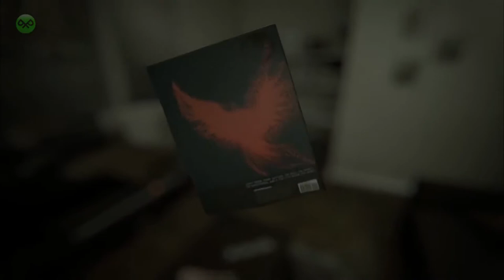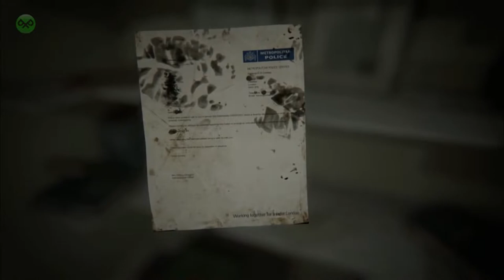ALLISON ROAD! 2016 HORROR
This Is Allison Road an in development psychological horror set to be released sometime in 2016. Its meant to take over from the Silent Hills game that was discontinued,This game looks amazing and the graphics are on a new level,if you enjoyed this please like and subscribe,more videos coming daily,Peace~!